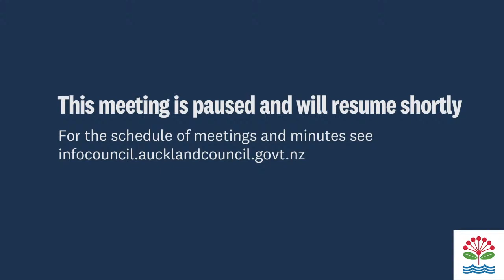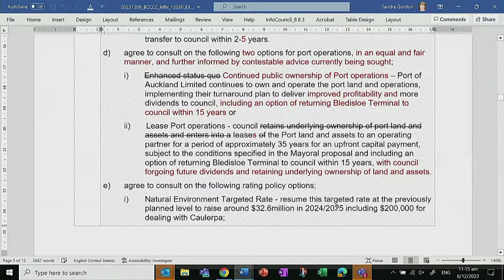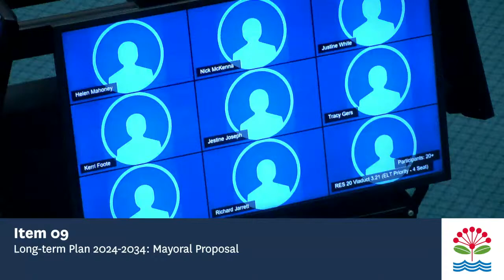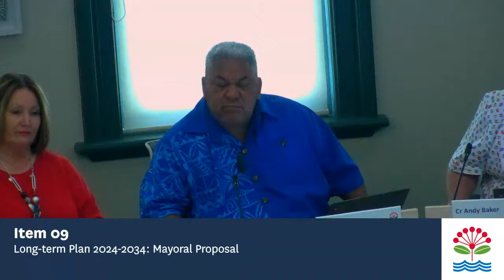06.12.23 - Budget Committee - Item 9 - Part 2